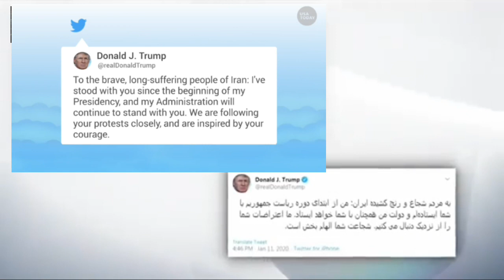Tehran, Iran – Mass protests call for leaders to resign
'Our enemy is right here,' chanted demonstrators as they took to the streets of Tehran. At the same time, the UK ambassador denied taking part in the protests and decried his arrest, saying it was illegal.

 Protests got underway across Iran on Sunday for the second day in a row following revelations that the fatal crash of a Ukrainian passenger jet was caused by an Iranian surface-to-air missile. Riot police and soldiers were deployed in large numbers around the capital Tehran, especially key sites like Vali-e Asr Square and university campuses.

 It appeared that much of the nationalist sentiment that the government had hoped to capitalize on followingthe assassination of General Qassem Soleimani by US forces in Iraq had begun to evaporate, particularly as the Revolutionary Guards did not admit their role in the tragedy until Canada, the US , and the UK announced they had evidence the jet was downed by a missile.

 "They are lying that our enemy is America, our enemy is right here," chanted protesters outside a university in the capital.

 Demonstators are calling on the country's leaders to resign. On Saturday, a group of protesters were hit with tear gas by the police after saying "death to the dictator", referring to the Islamic Republic's Supreme Leader Ayatollah Ali Khamenei.

 UK ambassador denies protest participation

 All 176 passengers and crew lost their lives after Ukrainian Airlines flight 752 was shot down shortly after takeoff on Wednesday. 82 people on board were Iranian. Initially, the government had claimed that a technical fault had caused the crash, until it emerged that it had been shot down after it flew close to a sensitive military site, where personnel say they mistook it for a US weapon. Just four hours earlier, Iran had launched airstrikes against US targets in Iraq.

 On Twitter, US President Donald Trump called on Iranian security services not to react violently to protests, referencing the hundreds of demonstrators who died in anti-government actions in the fall.

 At the same time, the hardline Basij militia staged its own demonstration outside the UK Embassy in Tehran. The ambassador has been summoned by the Iranian Foreign Ministry for allegedly taking part in an anti-government demonstration on Saturday.

 Ambassador Rob Macaire has denied taking part in the protest, saying he was told the event would be a vigil for the victims of the plane crash. He said he left after five minutes.

 He was arrested and then released later on Saturday.

 "Arresting diplomats is of course illegal, in all countries," he wrote on Twitter.

 Germany's Foreign Office also condemned the arrest, calling it "a completely unacceptable violation of international law. We strongly condemn this action."